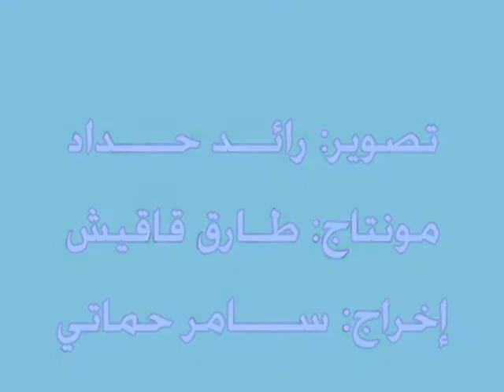العائلة والدين للأب عبدالله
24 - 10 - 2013 قاعة فرح حلبي
تصوير رائد حداد - مونتاج طارق قاقيش - اخراج سامر حماتي
مطرانية الروم الارثوذكس
عمان - الاردن
orthodoxbytk